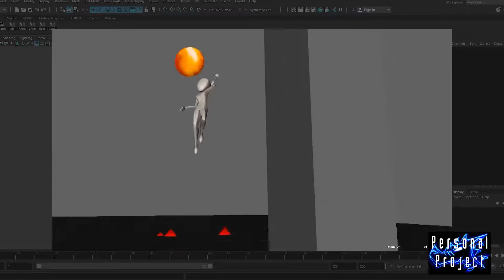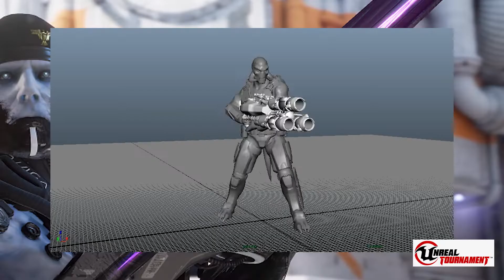Nate Horsfall: 3d Animation Reel 2022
Nate Horsfall 2022 Demo Reel

Full shots of every sequence and more, can be found

Full website with resume at: http:/lightningarts.com

Full Shot List In Order of Appearance:

Game Title: Spyro Reignited Trilogy
Company: Mercenary Technology
Tasks: Leading a team of 4 Junior Animators and performing Character animation
Argus Dragon: Took reference video set to given VO lines, animated from rough until final based on feedback from a Lead at Toys for Bob.
Gnorc with Bomb: Animated from rough to final based on gameplay design requirements.

Fire Mage
Company: Self
Tasks: Character animation
Animated all aspects, including camera and primitive VFX. Went with a undefined "3 combo sequence" that could be anything.

Hello Pinkie Pie Web Shorts
Company: Hasbro
Tasks: Character animation
Animated body and face, composed the shot and general acting based on animatics with VO. Animated from rough to final based on director feedback.

Game Title: System Shock (remake)
Company: Nightdive Studios
Tasks: Character animation
Created the walk cycle based on design feedback, with iterations done for gameplay and feel. The walk cycle moves forward rather than in place, because of the way root motion was applied in UE4

Game Title: Unreal Tournament (4)
Company: Epic Games
Tasks: Character and object animation
Was told to make weapon fidgets to do while the character is idle. Was not given any direction on what those were, with the task being to use my imagination to come up with anything I wanted.

Game Title: Spiderman: Web of Shadows
Company: Shaba Games
Tasks: Character, Vehicle, and Camera animation
animation blending, motion capture, and full keyframed animation applied over the top. Everything being shown was what I animated, including any background enemies.

Game Title: Marvel Ultimate Alliance 2
Company: Cinematico
Tasks: Director of Animation.
All character and camera animation of the shot shown Part hand keyed, part motion capture. I was also the Director of this and one other cinematic, which are about 2 minutes and 4 minutes, respectively. As director, I had to create animatics, do pre-viz, cut together the edit each week, and review both other animators work- as well the rest of the art team to assure we finished the production up to quality and schedule demands.

Soundfall Run Cycles and Banshee
Game Title: Soundfall
Company: Drastic Games
Tasks: I was responsible for all 3d animation in all of Soundfall as well as 80% of the final level design. This animation includes all heroes, enemies, bosses, and environments. As I was the only animator, visual direction was mostly my call to make, based on design and gameplay requirements. All characters in Soundfall are animated to a beat of 120BPM. This means for a 30 FPS action, the main beats happen on 0, 7, 15, 22 and 30 and so on. The game then takes this and speeds up or slows down the animations based on the BPM of the song. In these clips, the song is not 120 BPM so I have speed them up lightly to match the song's beat.
Software Used: Maya 2018 and Unreal Engine 4
Date: 2008

Company: None. FVR was a personal project with a few friends, done in my spare time.
Tasks: Dragon Logo Design, Character Design, Texturing, Morph Targets, Character Animation, Lighting, All Background Creation including texturing, Cameras.

Game Title: Alliance Heroes of the Spire
Company: Rumble Entertainment
Tasks: Character animation and Art Direction
I was hired on Alliance to create and drive the visual animation style for their game. After establishing this, I was responsible for all internal character animation. Most full suites of about 8 or 9 animations per character, were done in under a week.

Company: Nightdive Studios
Tasks: Character animation
Walk- As Created the walk cycle based on design feedback as above. This is the "hostile" version of the walk, and wanted a more Terminator vibe.
Death- A test keyframed death sequence instead of using ragdoll
Zombie- Attack sequences for a creature that, while hostile, is also very weak and not good at attacking.

Company: Epic Games
Was told to make various taunt animations. Like the fidgets, I was not given any direction on what those were, and made anything up.

Company: Nightdive Studios
Tasks: Character and Camera animation
Tasked with creating animations to be used for the 1st person perspective with the pipe. Camera was experimental, but originally made to be as violent and frantic as possible.